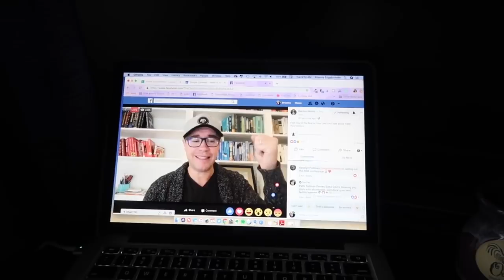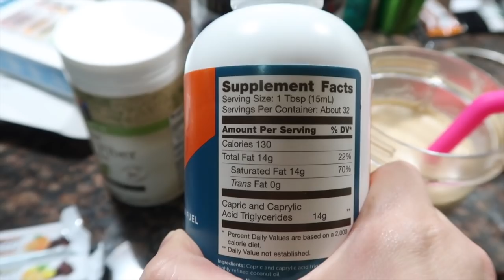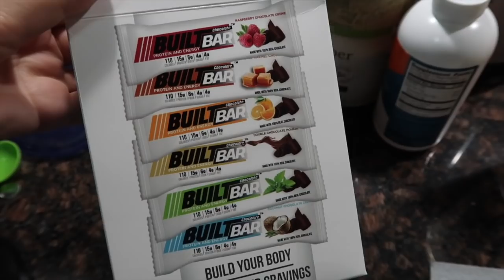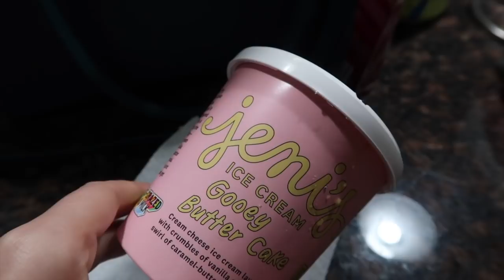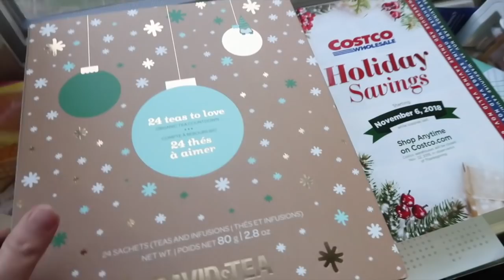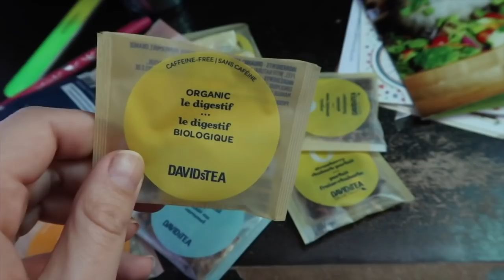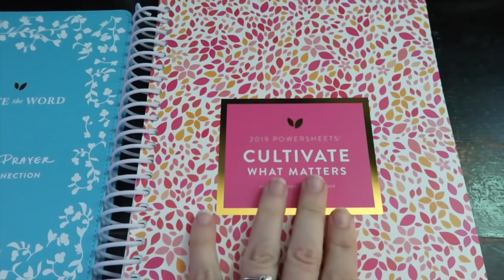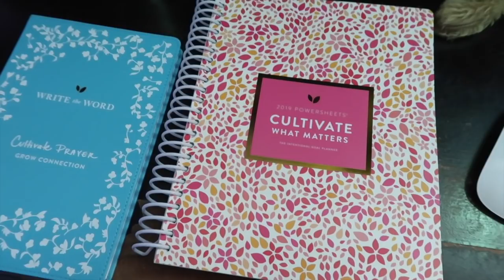Day In The Life Vlog | Pain, PO Box Letters, A Product NOT Worth the Points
Things Mentioned:
Write the Word Journal:
Cultivate What Matters Powersheets: